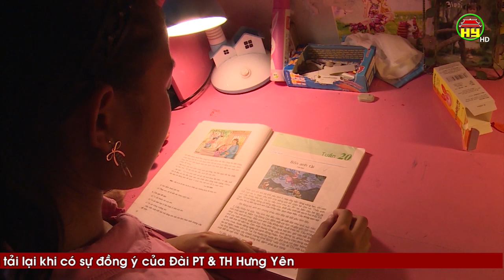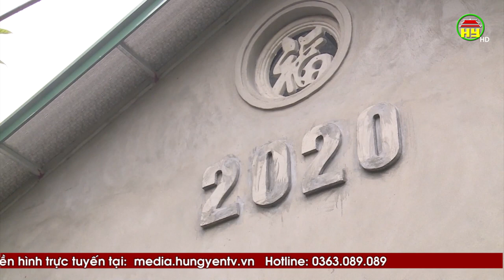Thị xã Mỹ Hào hoàn thành chương trình xây dựng nhà ở cho người có công và hộ nghèo